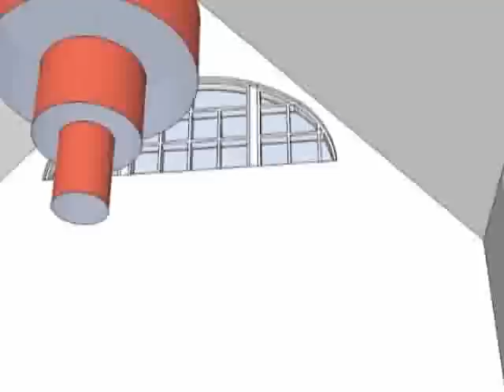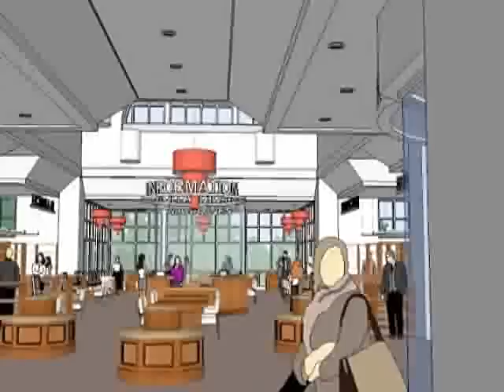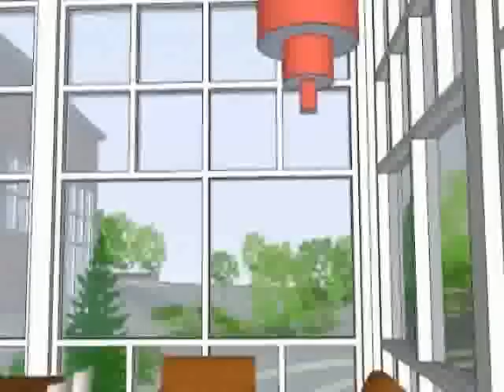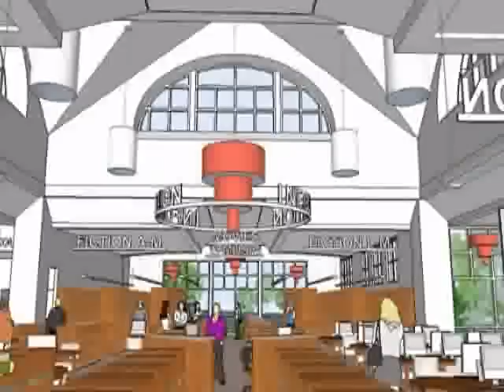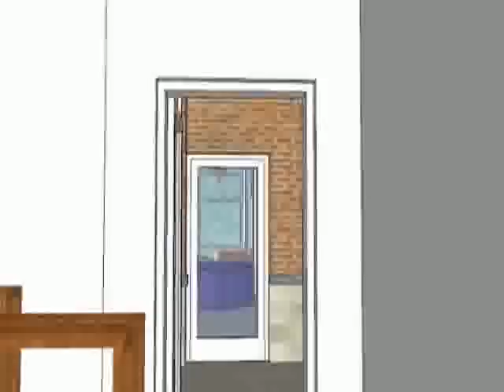New Claymont (DE) Library Virtual Tour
Get a look at the architect's rendering of the new Claymont Public Library in this animated virtual tour. Thanks to Morris & Ritchie Associates, Inc (architects) and MGZA (interior designer). The library is slated to open in the Summer of 2013.